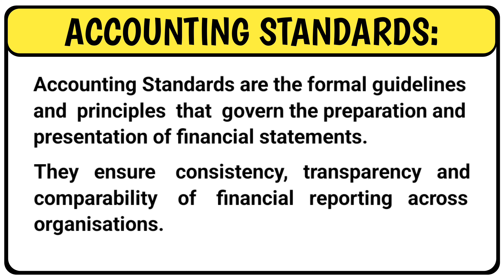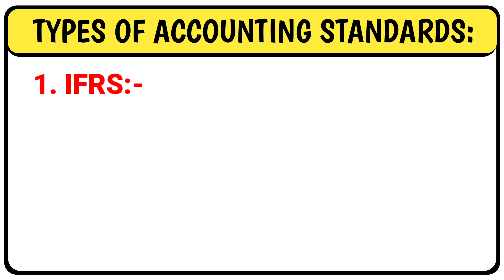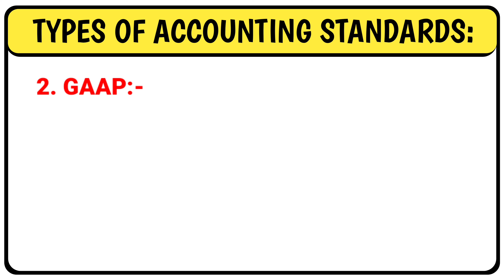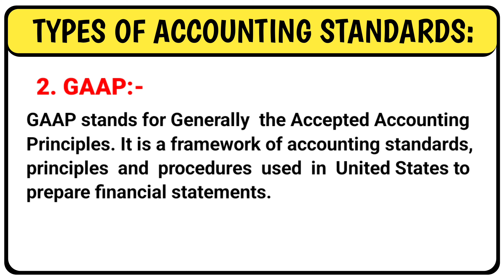1.6 Accounting Standards | IFRS & GAAP | B.Com 1at SEM SEP | Introduction | Part 6 | Financial Accou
1.6 Accounting Standards | IFRS & GAAP | B.Com 1at SEM SEP | Introduction | Part 6 | Financial Accounting | Gulbarga University, Kalaburagi | Horizon Classes